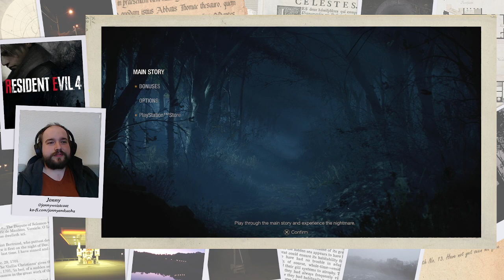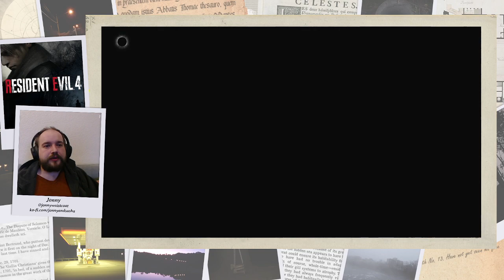Resident Evil 4 (2023) part 7 - Go watch John Carpenter's "The Thing"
Part 7 of my playthrough of Resident Evil 4 (2023)